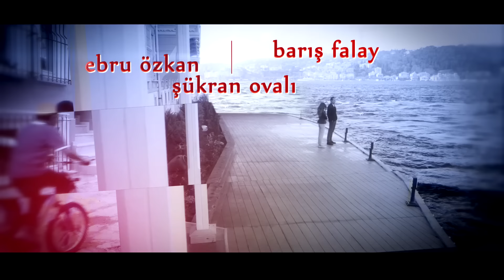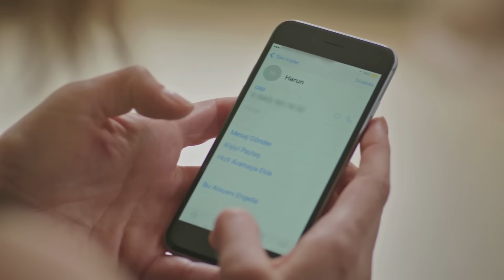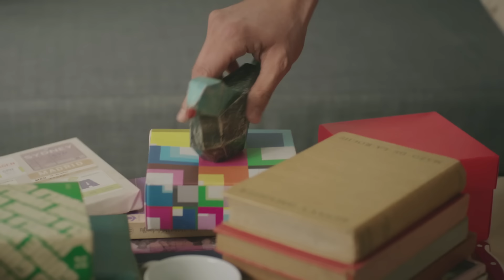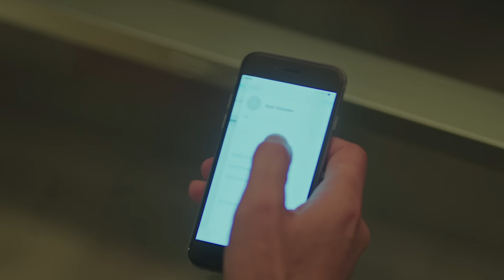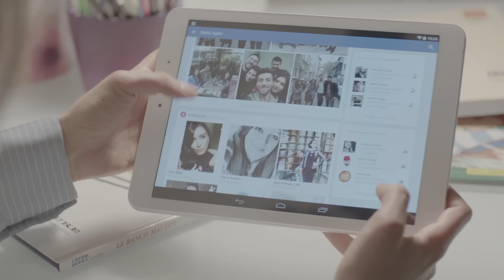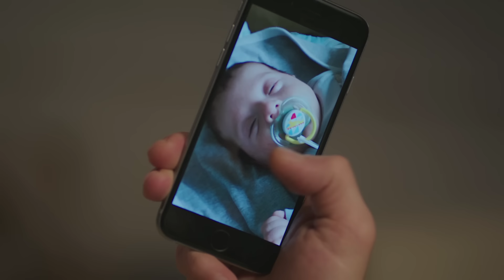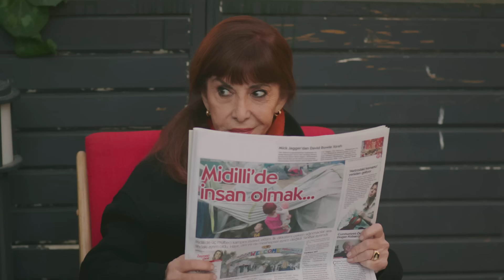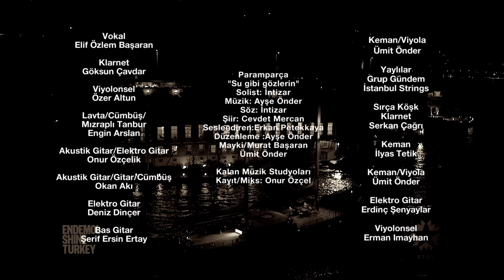Paramparça Dizisi - Paramparça 60. Bölüm İzle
Dünyanın en büyük medya prodüksiyon şirketi Endemol Shine Türkiye’nin yapımcılığını üstlendiği, yayına girdiği günden bu yana ekranların en çok izlenen dizisi olan Paramparça, yeni bölümüyle 11 Nisan Pazartesi akşamı 20.00’de Star'da.

Başrollerini Erkan Petekkaya, Nurgül Yeşilçay, Ebru Özkan ve Barış Falay’ın paylaştığı, senaryosu Yıldız Tunç’a, yönetmenliği ise Altan Dönmez’e ait ‘Paramparça’nın 60. bölümünde olaylar arka arkaya gelişiyor.